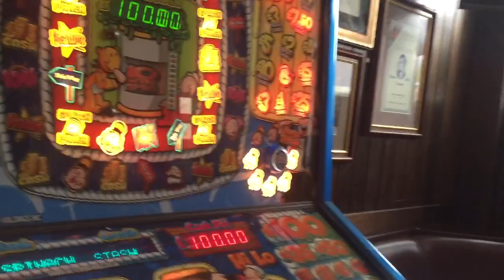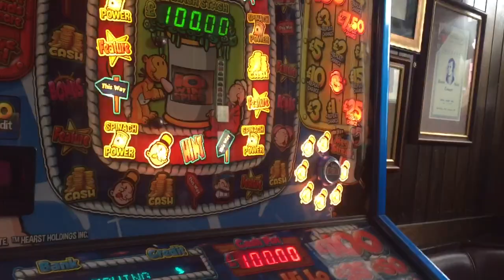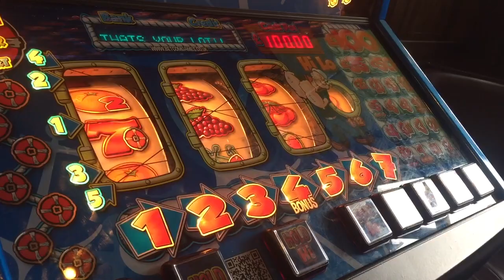Popeye FruitMachine £100 jackpot